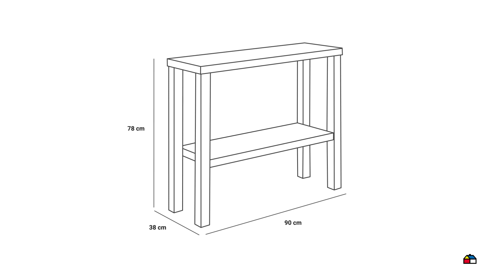2852586 Arrimo 90x30x78 cm Orion ak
Arrimo 90x30x78 cm Orion ak